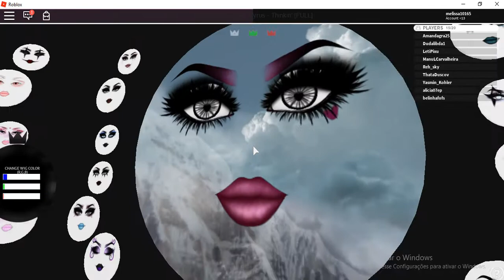Rockeira vcs Arrumada! com Sun Parker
Esse vídeo é a parte 2 do vídeo que esta no canal da ju! Passem lá para verem a parte 1!